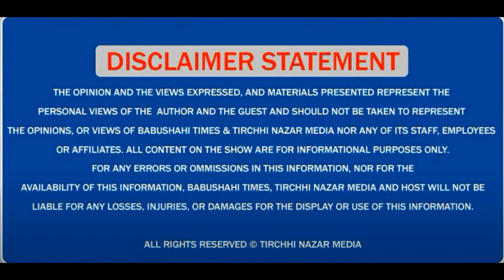ਡੇਰਾ ਬਾਬਾ ਨਾਨਕ ਨੇੜੇ ਸੱਕੀ ਨਾਲੇ ਚ ਦਲਦਲ ਵਿੱਚ ਫਸਣ ਨਾਲ ਕਰੀਬ ਸੱਤਰ ਮੱਝਾਂ ਦੀ ਮੌ+ਤ